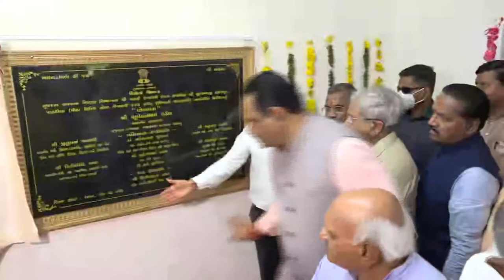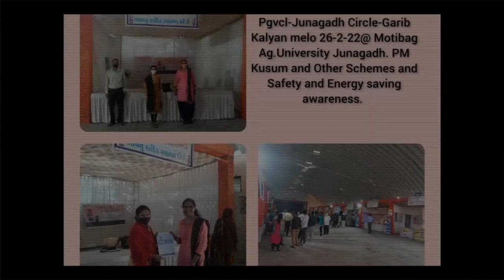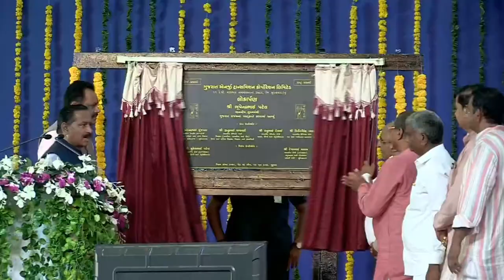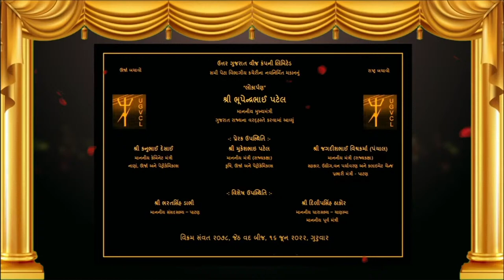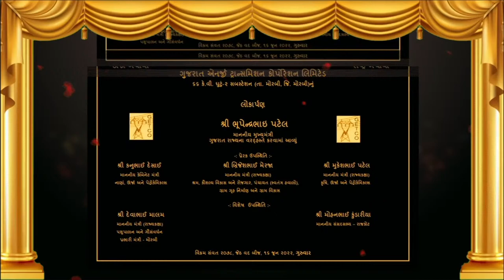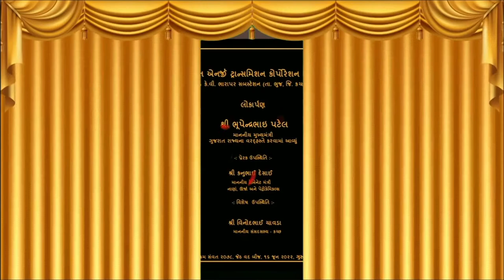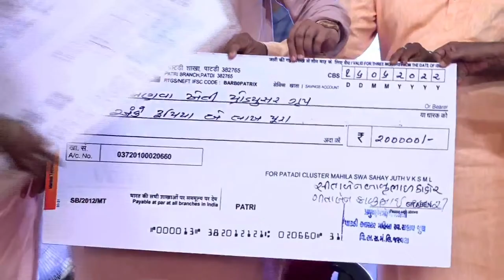CM dedicates and lays foundation of 66 kv. substations at Dasada in Surendranagar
Stay Updated!